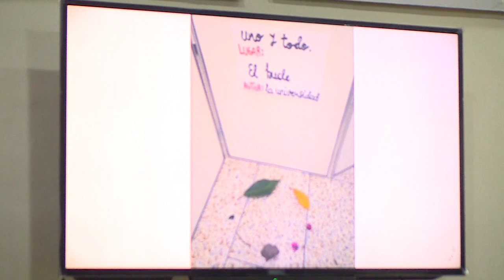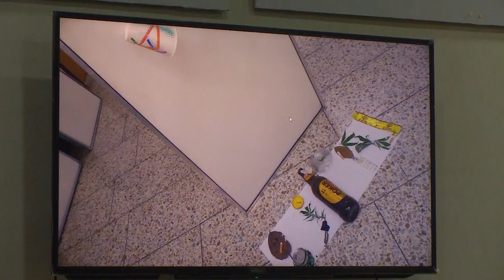I Cátedra Ambiental 2019 I -LO AMBIENTAL COMO EXPERIENCIA COMO EXPERIENCIA ESTÉTICA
Lugar: Torreón b419 y Campus calle 72

La primera sesión de la cátedra ambiental, titulada “Lo ambiental como experiencia estética” invita a un diálogo de saberes desde la experiencia estética: saberes ancestrales sobre el arte, el territorio, el cuerpo y el ambiente, desde la voz y la presencia de la abuela Daira Elsa Quiñones Preciado, líder de la red AMDAE (Asociación mutual para el desarrollo integral de la afrocolombianidad y el empresarismo).